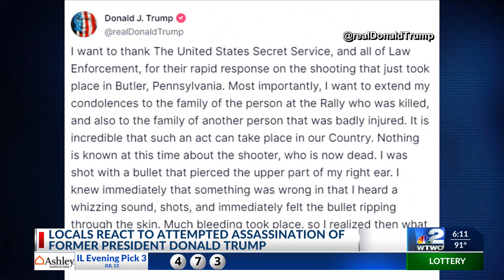Locals react to attempted assassination of Trump